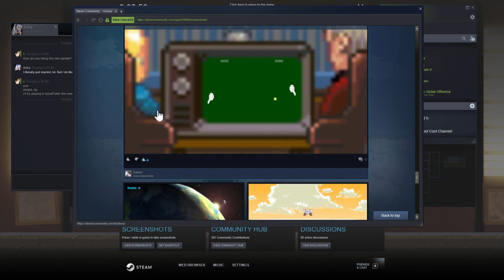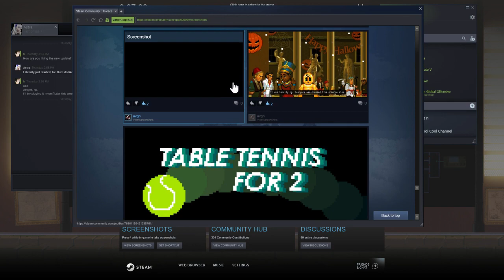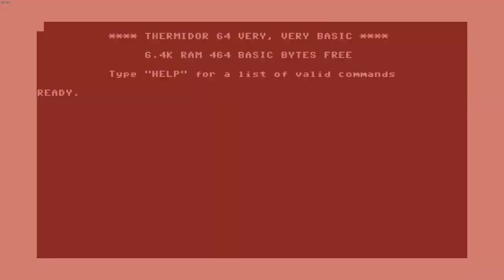Horace - Chapter 11 Completed